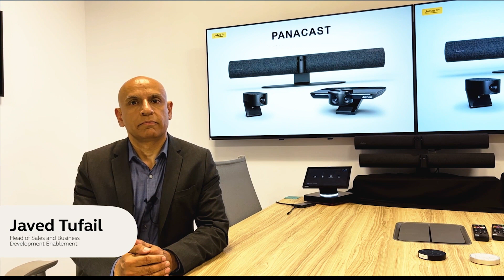Making Hybrid Work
Learn how Jabra is marking hybrid work with MTR in small and medium room environments.

*Speakers:*
 * Kalie Cold

*Session Information:*
This video is one of many sessions delivered for the Microsoft Ignite 2022 event. Find more content like this, visit the Microsoft Ignite channel